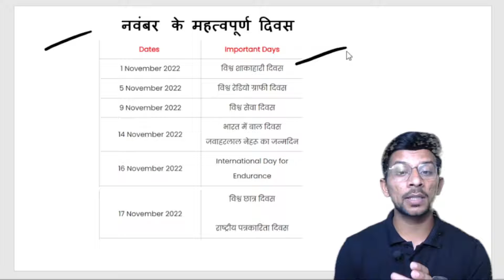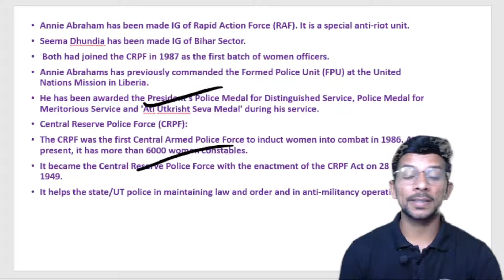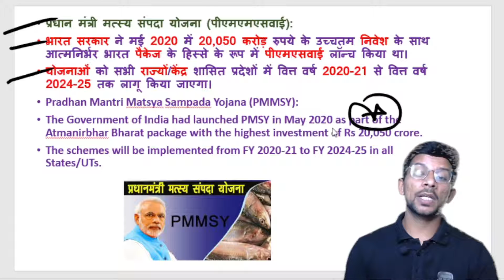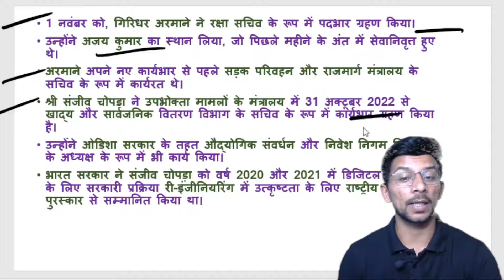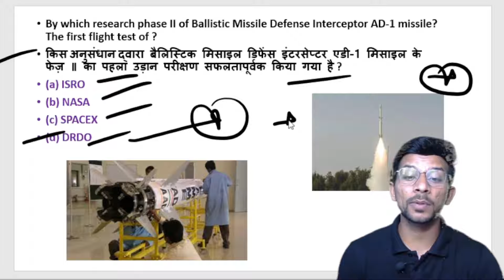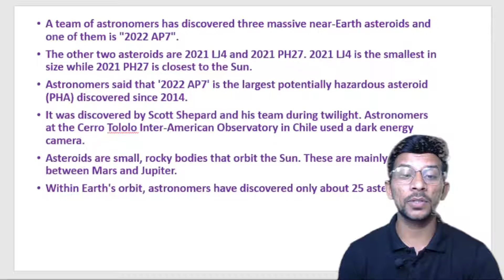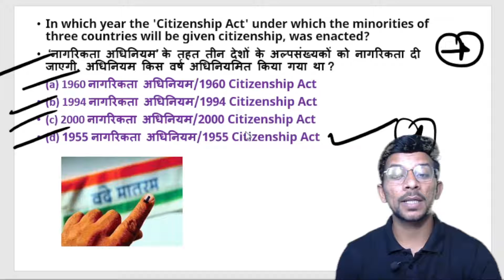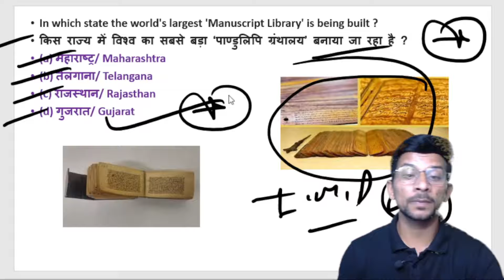04 November Daily Current Affairs 92 | Important Question | Current Affairs Today | Amit Chaudhary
04 November Daily Current Affairs 92 | Important Question | Current Affairs Today | Amit Chaudhary
* FREE--PDF/PPT(TELEGRAM )